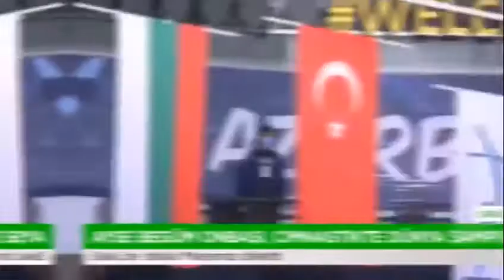Ülke TV'de 2021 Yılın Sporcu Ödülü Sude Yaren Uzunçavdar 🥇🇹🇷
Gururumuz Sude Yaren’e Büyük Ödül 🏆🥇🇹🇷

Genç Bayanlar Ağır Siklette Dünya sıralamasında ilk sırada olan Gururumuz Sude Yaren Uzunçavdar’a Ülke Tv ve Kanal 7’nin Düzenlediği Canlı Yayınlanan Sporun Devleri Buluşuyor Programında Özel Ödül’e Layık Görüldü.

Bu Muhteşem Gece’de Türkiye Büyük Millet Meclisi İdari Amiri Sayın Alpay Özalan
Spor Bakanımız  Dr. Sayın Mehmet Muharrem Kasapoğlu  Bakanımız’ın Yer aldığı Protokol’de 2021 Tokyo Olimpiyatlarına Gidecek Milli Takımlarımız, Teknik Heyet ve Federasyon Başkanlarımızın’da bulunduğu Bu Büyük Atmosfer’de Ödül almak bizler için Onurdur 🇹🇷🇹🇷

İNŞALLAH Bi Sonraki 2024 Fransa Olimpiyatları Kadrosunda Olmak için Daha Kararlı ve Azimli Şekilde Çalışmalarımıza Devam edeceğiz 🇹🇷

Hatırlayacağınız üzere İspanya’da Düzenlenen Avrupa Şampiyonasında Bayanlarda Altın Madalya alan Tek Sporcu Olup Kürsüde Barış Pınarı Harekâtı’na Katılan Kahraman Mehmetçik Abilerine Destek Olduğun Göstermek İçin İstiklal Marşımızı Okunduğu ve Şanlı Bayrağımız Göndere Çekildiği Anda ASKER SELAMI vererek Başta Devlet Büyüklerimiz Olmak Üzere Kamuoyunun Desteğini Yakınen Gördü.

Bu Anlamlı Ödüle Bizleri Layık Gören Değerli Jüri Üyelerimize Çok, Teşekkür Ederiz 👏👏

BU BAŞARI TÜRK TAEKWONDOSUNUN BAŞARISIDIR 🇹🇷🇹🇷